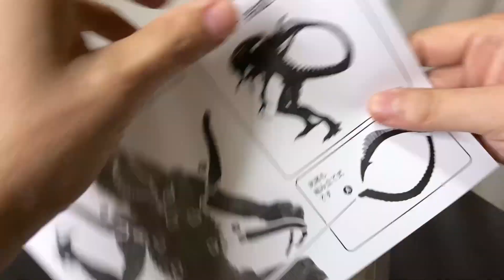規格外のサイズのプライズフィギュアが待望の再登場⁉︎ ALIEN SSSプレミアムBIGフィギュア 開封動画 エイリアンPrize figure FuRyu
2022年4月再発売
Released in April 2022
2018年9月発売

ALIEN SSSプレミアムBIGフィギュアエクストームver.開封動画 エイリアン
PREMIUM BIG FIGURE Exstorm ver. Prize figure FuRyu